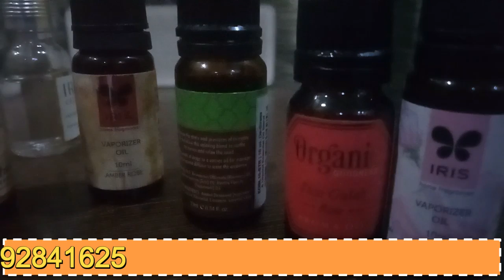Attract Money - धन को आकर्षित करे इस गुप्त विधि से